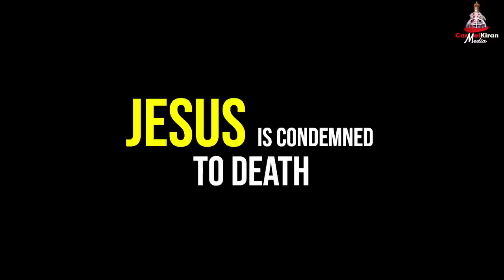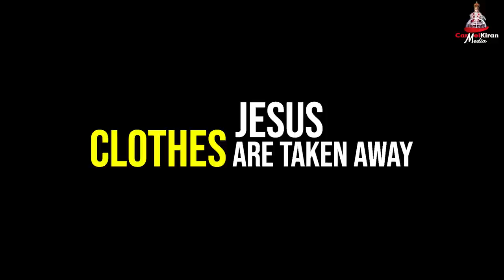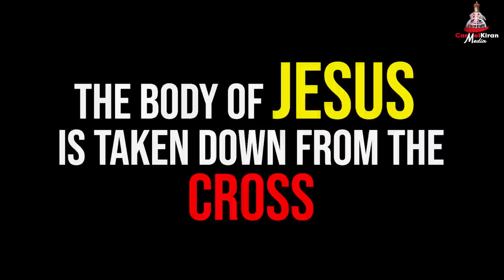WAY OF THE CROSS | ಖುರ್ಸಾ ವಾಟ್ | INFANT JESUS SHRINE | CKM